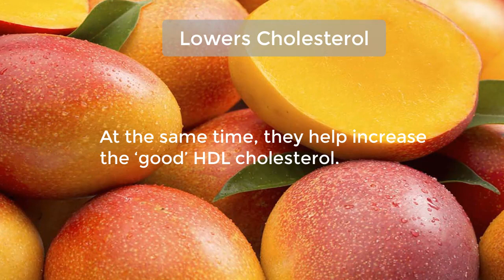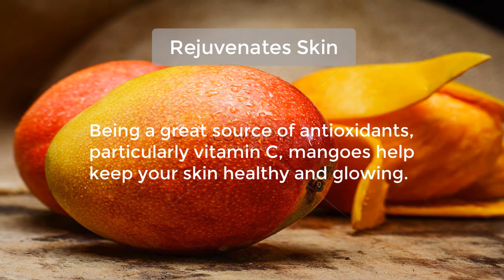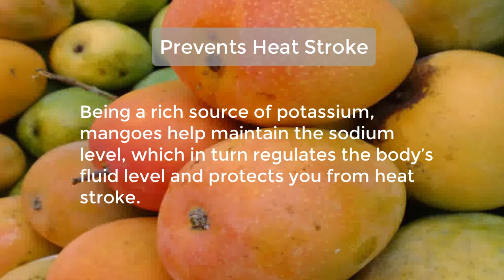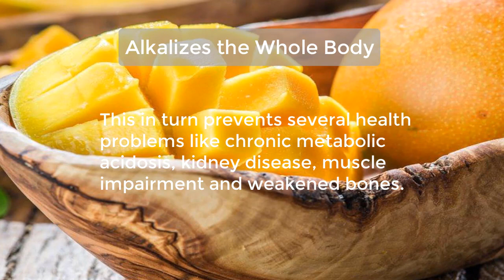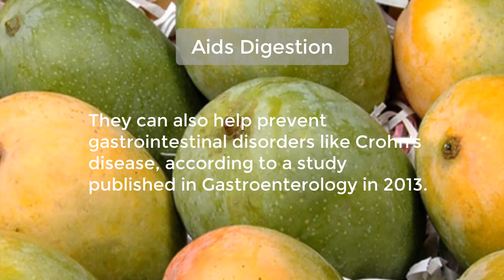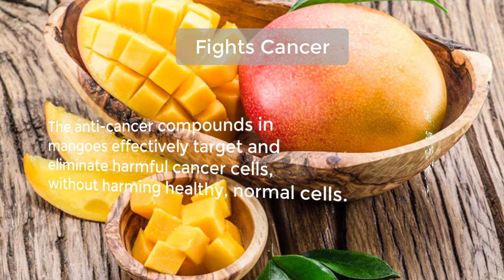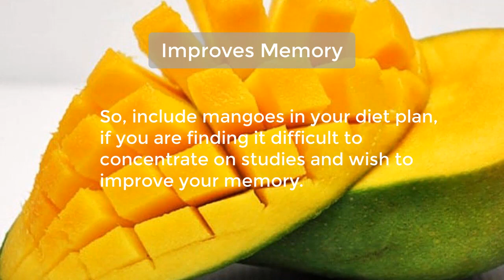Top 10 Health Benefits Of Mango Very Effective For Skin & Hair